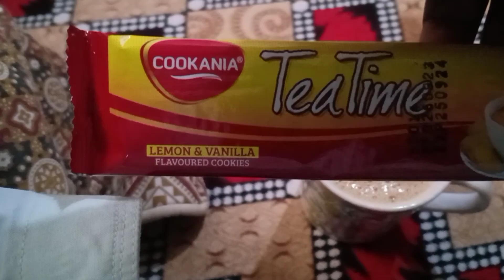A Day Spent At Home 🏠